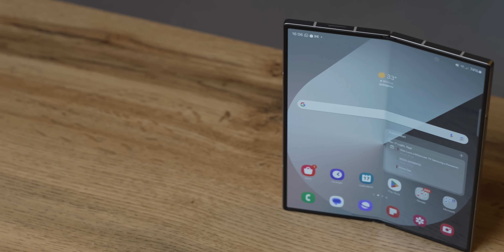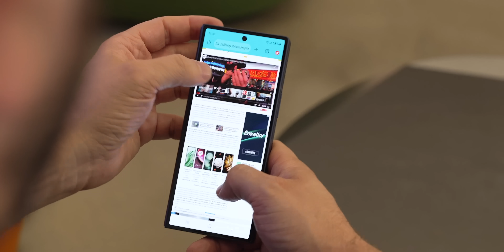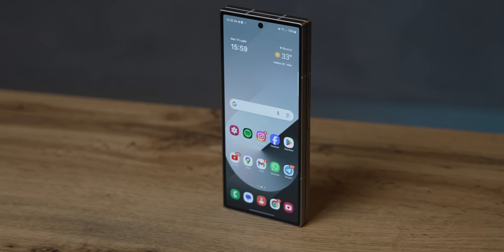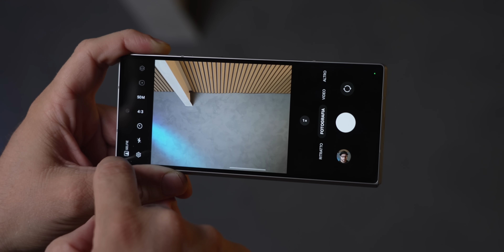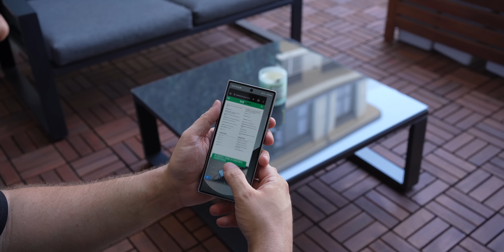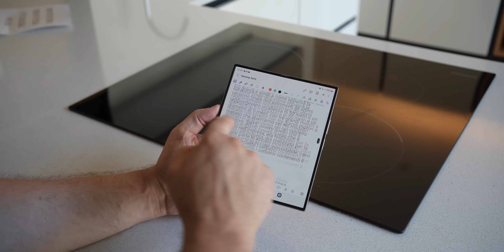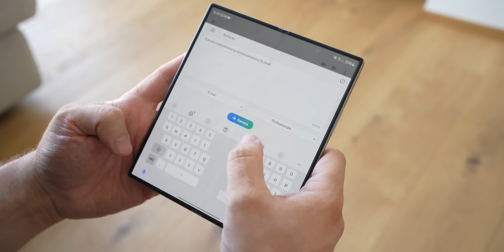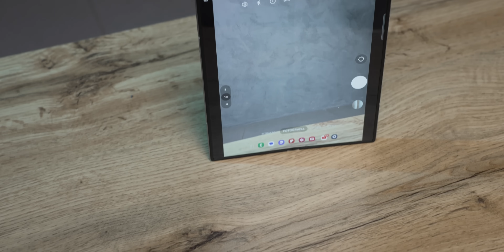Samsung Galaxy Z Fold 6: ha un software TOP... basta? | Recensione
Da qualche giorno ho tra le mani il nuovo Galaxy Z Fold 6 di Samsung e quello che ho appena scritto è sostanzialmente il riassunto della mia esperienza. Con questa generazione di pieghevoli l'azienda coreana consolida la sua posizione e porta sul mercato uno smartphone che non stravolge quanto visto negli ultimi anni ma porta diverse migliorie nel segno della continuità. Piccoli cambiamenti, all'apparenza quasi invisibili, ma che nell'utilizzo di tutti i giorni contribuiscono a rendere tutta l'esperienza d'uso ancora più piacevole. Ma vi racconto tutto meglio in questa video recensione.

🔥 ACQUISTALO SU AMAZON
Tutti i prezzi sono validi al momento della pubblicazione. Se fai click o acquisti qualcosa, potremmo ricevere un compenso.